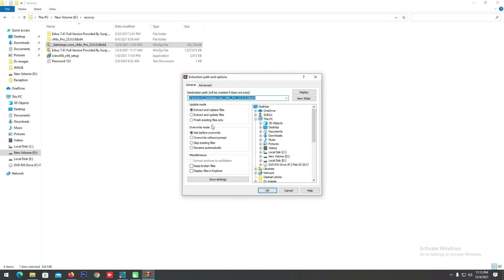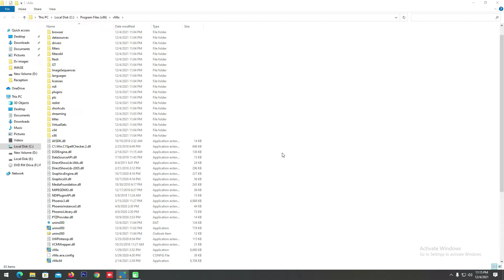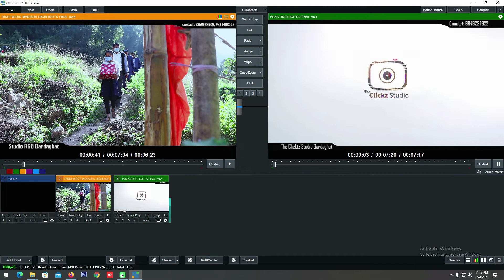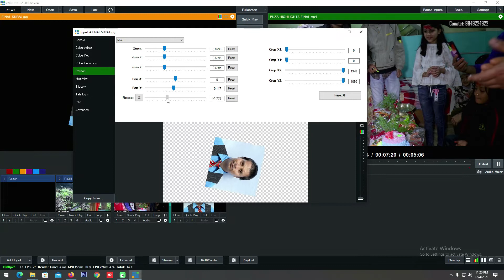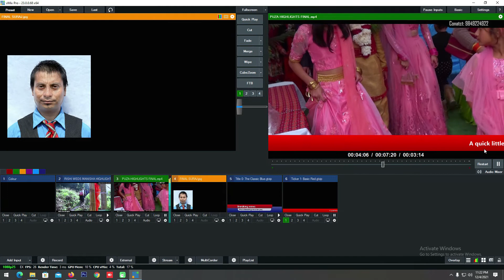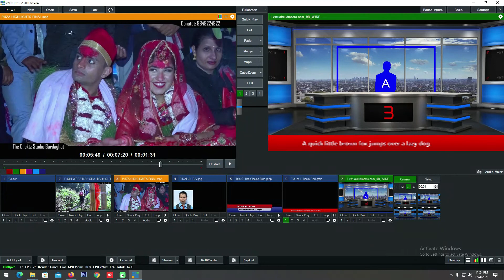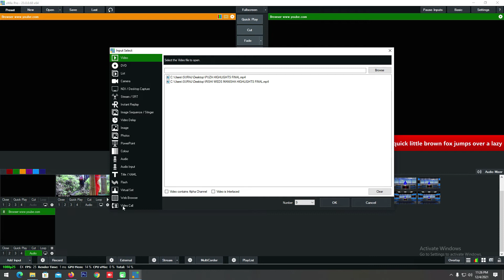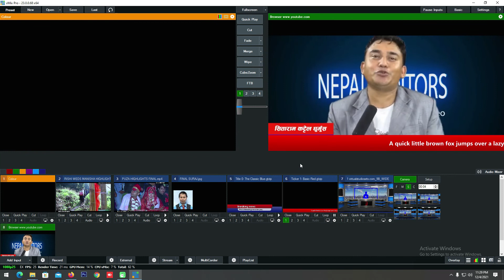How to download and use vmix | Vmix nepali tutorial | Vmix live broadcasting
Vimix is a software used in live broadcasting in local tv channel in nepal. Mainly it is used to broadcast live news in local tv channel.
In this video you will learn how to download and install Vmix for lifetime !